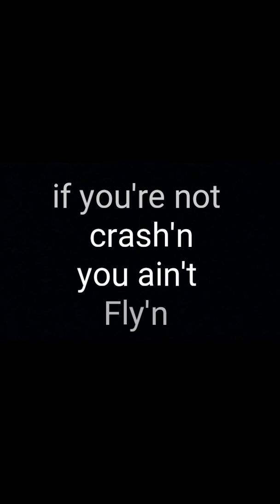Die Hard at Free State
Die Hard  at the Field